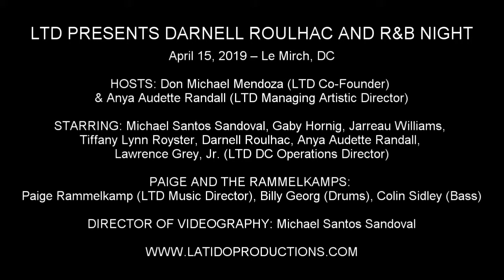Darnell Roulhac - "A Long Walk" (Jill Scott)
LTD PRESENTS DARNELL ROULHAC AND R&B NIGHT

April 15, 2019 – Le Mirch, DC

STARRING: Michael Santos Sandoval, Gaby Hornig, Jarreau Williams, Tiffany Lyn Royster, Darnell Roulhac, Anya Audette Randall, Lawrence Grey, Jr. (LTD DC Operations Director)

PAIGE AND THE RAMMELKAMPS: Paige Rammelkamp (LTD Music Director), Billy Georg (Drums), Colin Sidley (Bass)